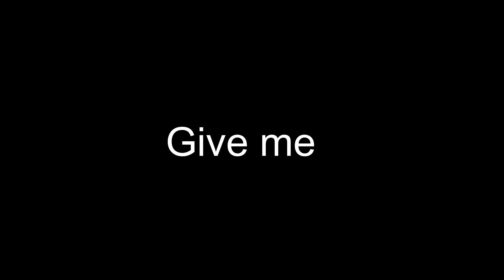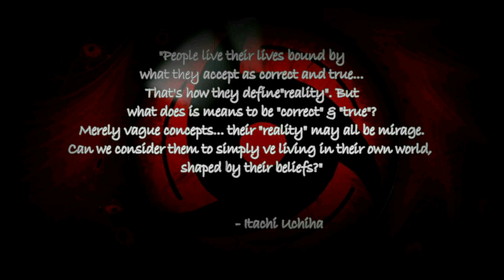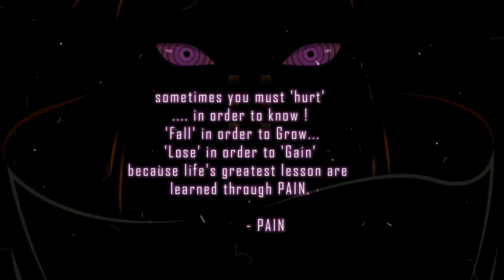NIK - Naruto Akatsuki special Episode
Hello everyone ! your boy NIK is out with another special episode. This time it is on a requested theme "Naruto - Akatsuki". I chose 2 most popular and audience favourite character's theme "Itachi" and "Pain"  for my soundtrack cover. Also for this video i have collaborated with one of my friend Abhijeet (goes by insta hand @rawart23 ),  as he created the cover art illustrations for my soundtracks. Original soundtracks are composed by Yasuharu Takanashi.

Also, The individual soundtrack will will available to stream within a week.